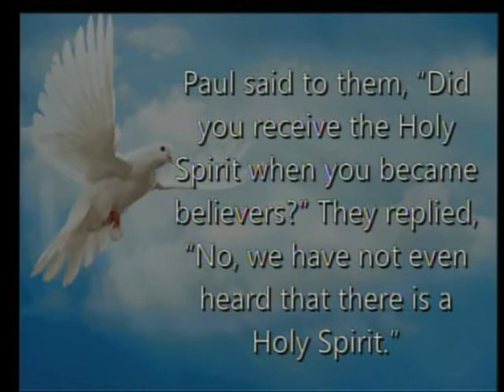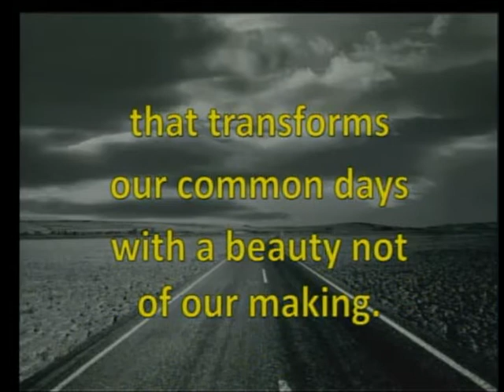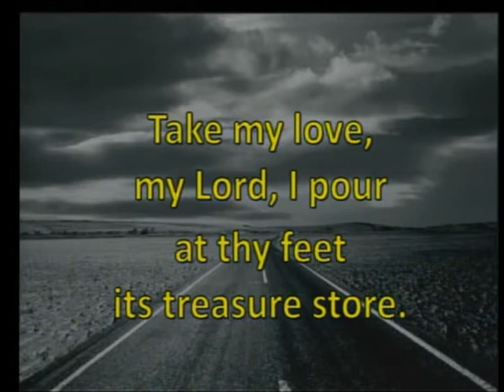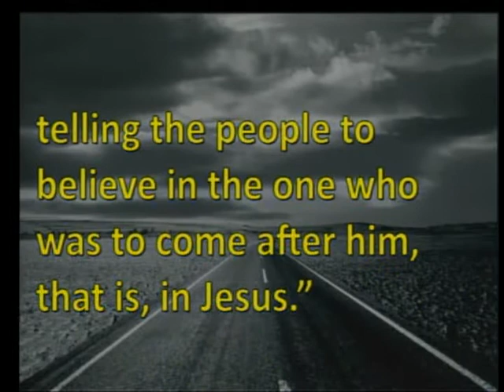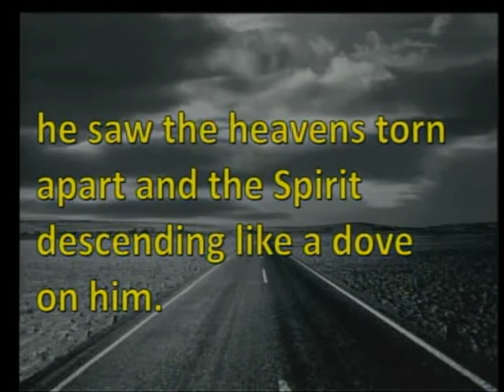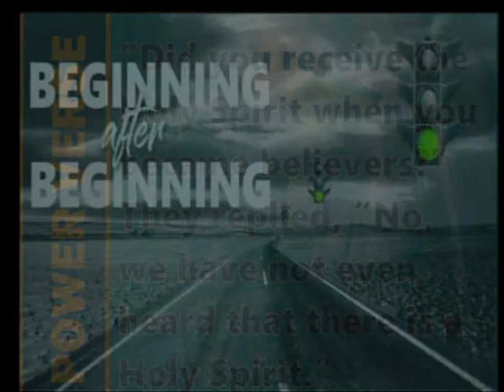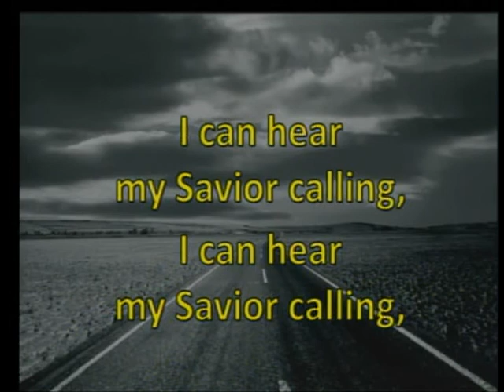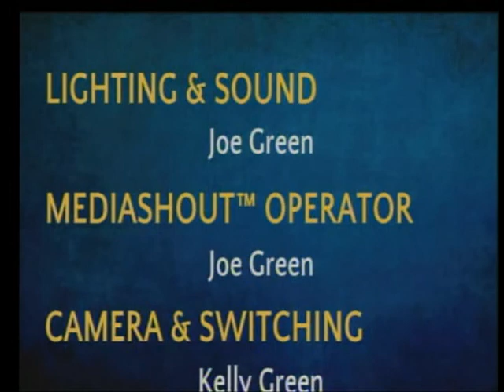Mayfield First United Methodist Church 1/10/2021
Sunday January 10th, 2021 Service